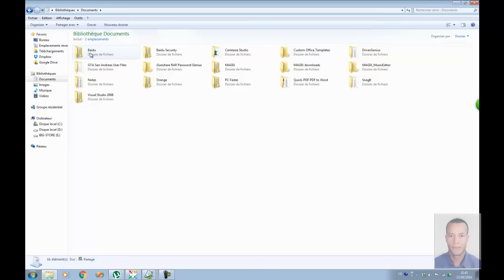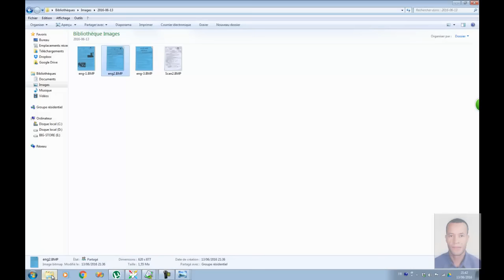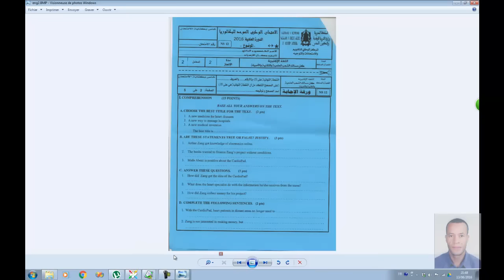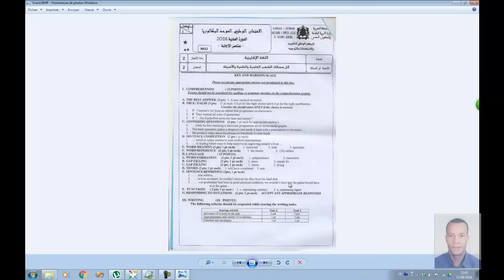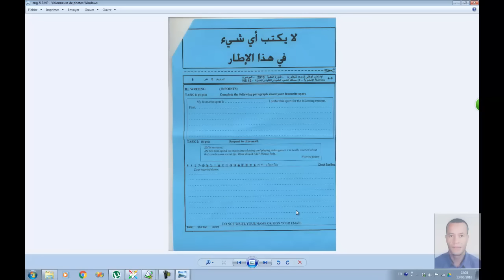الحلقة 25 | تصحيح الإمتحان الوطني 2016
National Exam Key:  JUNE 2016
 تصحيح الإمتحان الوطني 2016

     :تحميل الإمتحان+ التصحيح من الرابط التالي